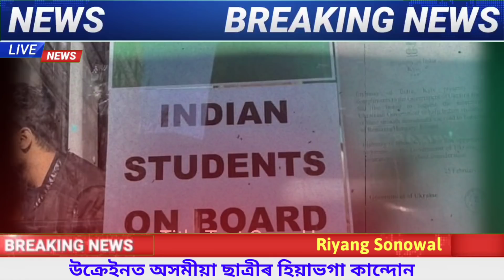😢😢 মা মই জীয়াই নাথাকিম চাগে / এগৰাকী অসমৰ ছাত্ৰীৰ হিয়াভগা কান্দোন / Assamese Sad News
Your Queries-

Assamese News
Assamese Students In Ukraine
Assamese Student Cry
Indian Students Crying
Indian Student Death
Assamese News Today
Assamese Sad News
Sad Assamese News
5 March Assamese News
Nktv
News Live
Dy365
Pratidin Time
News 18 Assam
Prag News